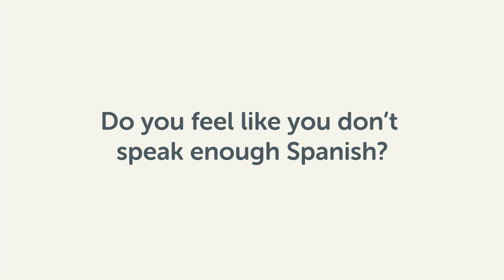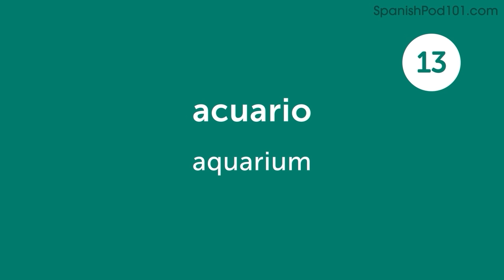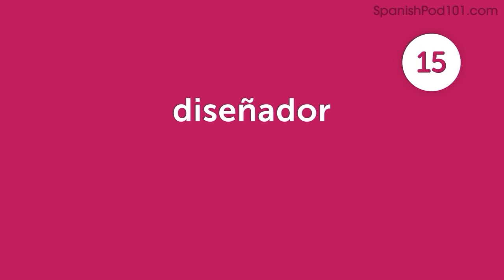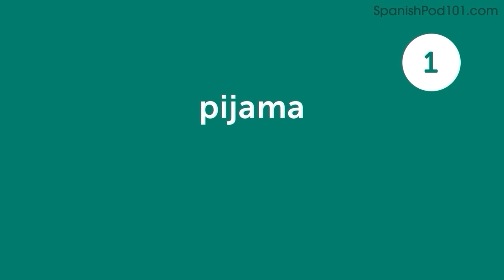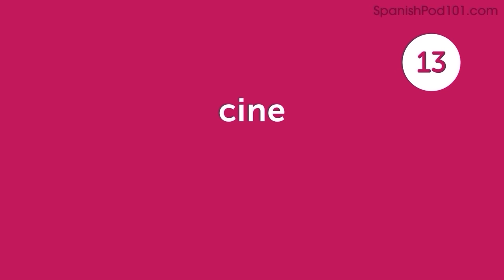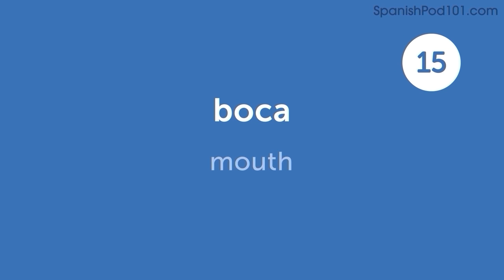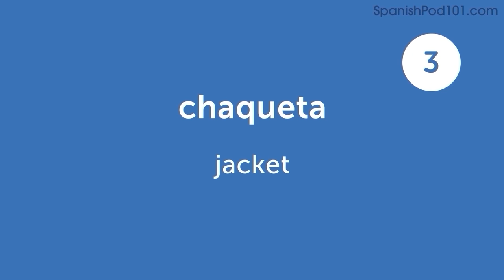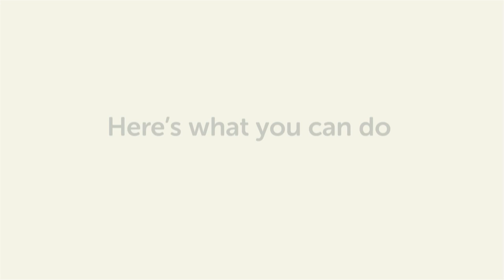640 Spanish Words for Everyday Life - Basic Vocabulary #32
This is the best video to start building your Spanish vocabulary.

In this series, we will teach you the core 800 Spanish words that you must know if you're a an absolute beginner.